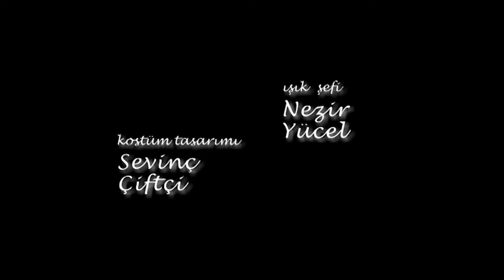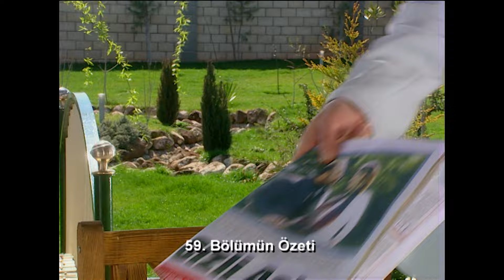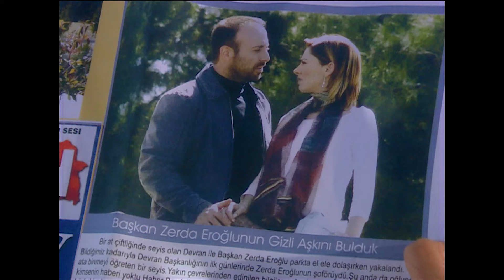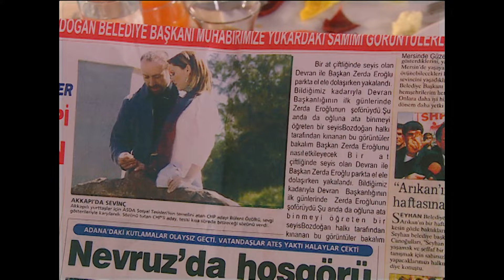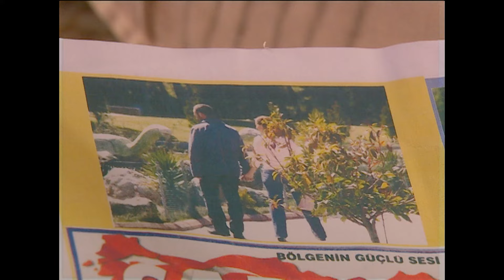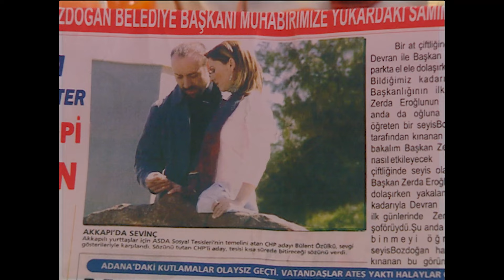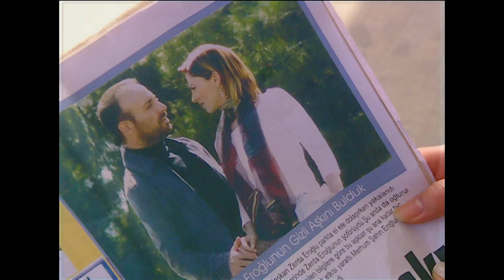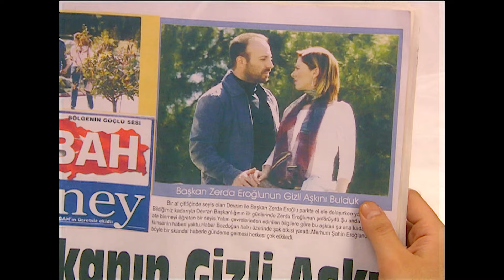Zerda 60. Bölüm | HD